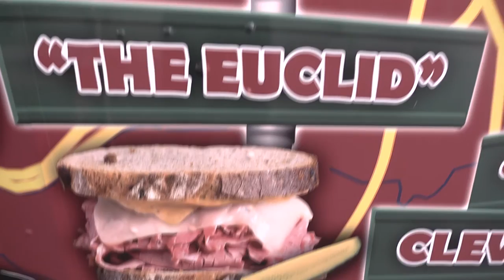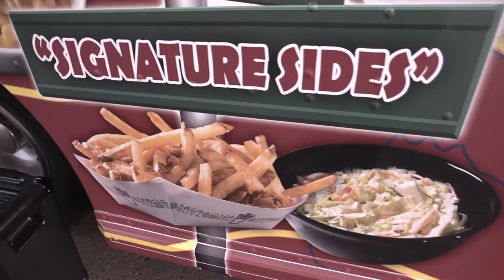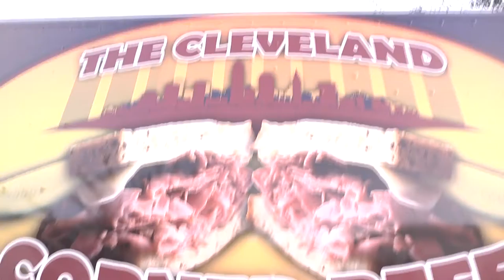cleveland food truck revised